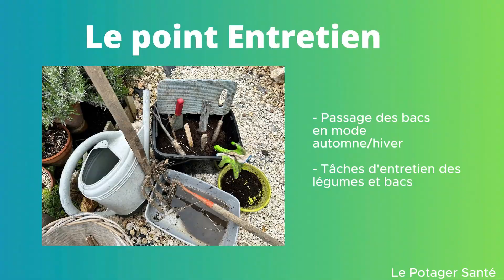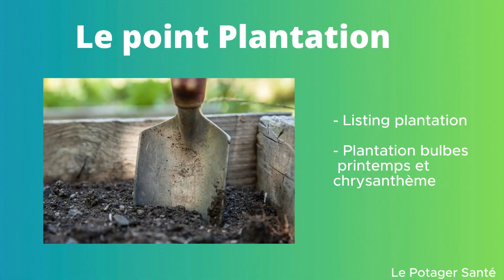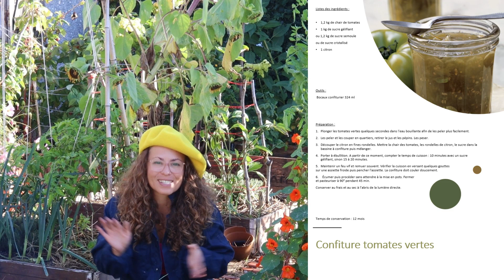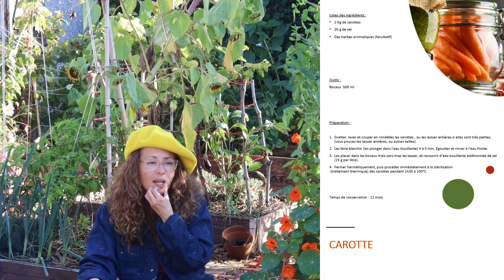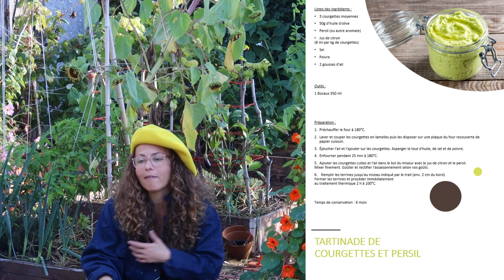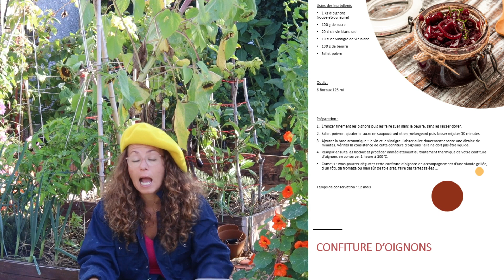Quoi et Comment faire au potager en Novembre?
Dimanche au Potager Santé
Au programme aujourd'hui :
- point entretien : retrait des plants d'été et passage des bacs en mode automne hiver, listing des tâches d'entretien à faire (mise hors gel, taille des arbres, mise au repos de la terre, entretien des plantes potagères comme le poireau, l'oignon, l'ail, les carottes,
- point semis : listing des semis à faire en novembre en pleine terre, sous abri et au chaud, surveillance des semis en cours
- point plantation : listing des plantations à faire en novembre, comment planter des bulbes à floraison printanière et des chrysanthèmes
- point récolte : recettes de conserve de carotte, de tartinade de courgette et de compote d’oignons

quoi semer directement en pleine terre en novembre ? :
- Des radis longs ou ronds
- Des épinards
- De l’avoine et du blé
- Des poireaux pour le printemps
- Des pois
- Des fèves
Je vous conseille de protéger vos semis par des cagettes, des filets ou tout autre technique de votre choix. Et de surveiller les attaques de limaces et d’escargots
Quoi semer sous châssis, tunnel en novembre ? :
- Des carottes
- Des salades d’hiver
Si vous utilisez un châssis avec une vitre assurez vous que cette dernière soit propre sinon on la lave à l’eau clair, pas de produit à vitre off course
Et quoi semer au chaud en novembre :
- Des choux
- Des artichauts
au chaud, on peut semer toutes les graines et commencer à cultiver en pot certaines légumes et ou fruits

Quoi planter en Novembre ?
- les plantes potagères :
Choux d’hiver, Fraisiers + stolons, Ciboulette, Romarin, Ail, Oignons rouge d’hiver, Échalotes
- les arbres ou arbustes fruitiers :
Framboisiers, Groseilliers, Cassissier, Murier, Pommier et poirier, Péché et abricotier, Cerisier, Noyer, Prunier...
- Divers vivaces : Bulbes printemps, Pensées, Asters, Griffe de muguet, Primevères, Chrysanthèmes, Rosiers, Clématite
- divers arbre et arbustes : Glycine,

00:00 Introduction
01:11 Point entretien
liste des taches d'entretien et retrait des cultures été
18:57 Entretien des poireaux, oignons, carottes, épinard, mâche ail
21:58 Point Semis
26:22 Point Plantation
29:33 Point Récolte et transformation